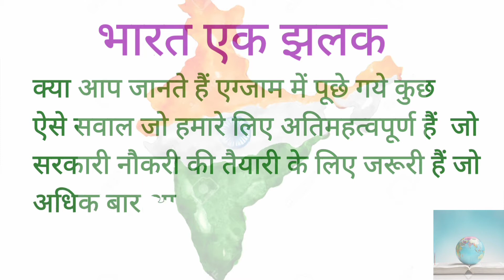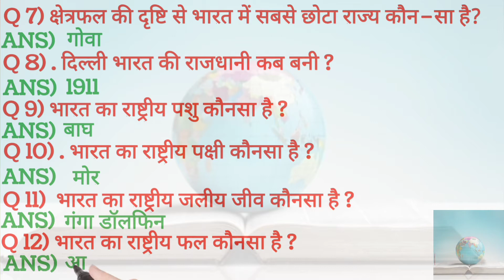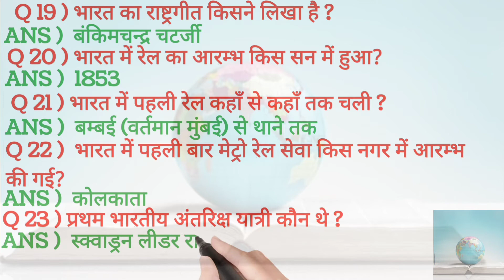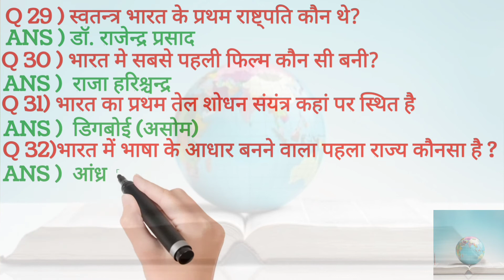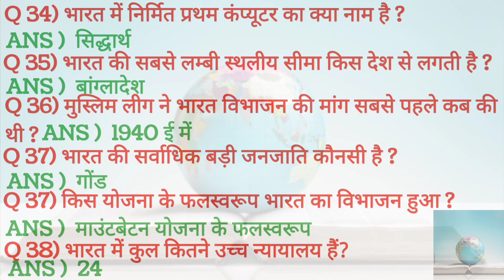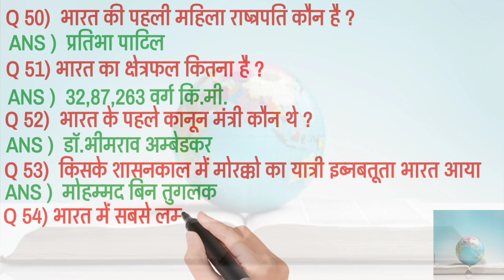bharat ek jhalak । भारत एक झलक । भारत देश पर आधारित महत्वपूर्ण प्रशन ।bharat desh par adharit prshan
नमस्कार आप सभी को
 भारत देश पर आधारित शिक्षा के लिए सबसे ज्यादा पूंछे गये एग्जाम में प्रशन जैसे - भारत भूगोल , राजनीति , संसद, भारतीय अर्थव्यवस्था, देश,राज्य आदि की जानकारी प्रशन उत्तर सहित दी गई हैं आपसे निवेदन हैं आप एक बार इस वीडियो को जरूर देंखे हमें आशा हैं आपको इस विडियो से बहुत कुछ सीखने को मिलेगा धन्यवाद । sarkari naukri gk । hindi gk । samanya gyaan gk answer gk । world gk । government job gk । most important gk । दुनिया का ज्ञान । all gk hindi । all gk in hindi । ज्ञान की बाते । सम्पूर्ण जानकारी। सम्पूर्ण ज्ञान । world history।